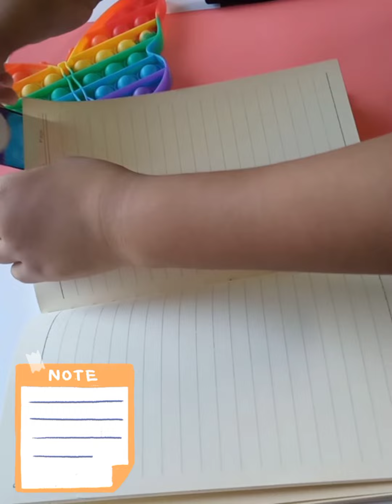Make a cute bookmark 🔖 for your books 📚....